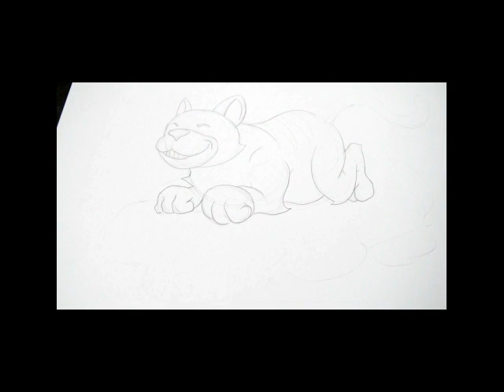blue cat sleeping under the cloud water color painting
tittle: blue cat sleeping under the cloud
media: HVS or Multi purpose paper
ink: Water Color